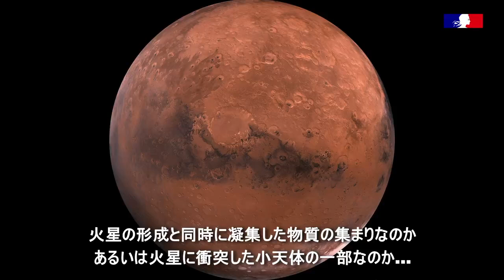IDÉFIX - Interview de Stéphane Mary | ステフアンヌ・マリ氏のインタビュー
火星の衛星を探査する小型探査ローバー IDÉFIX イデフィックス の冒険が始まります！フランス国立宇宙研究センター（CNES）とドイツと共同開発したIDEFIX が、宇宙航空研究開発機構に引き渡されました。火星衛星探査計画 MMX のプロジェクトリーダーにお話を伺いました。

L'aventure du rover franco-allemand IDÉFIX qui explorera les lunes de Mars commence ! Stéphane Mary, chef de projet IDÉFIX au CNES, revient en vidéo sur les objectifs de cette mission et sur la coopération franco-japonaise dans le domaine spatial.